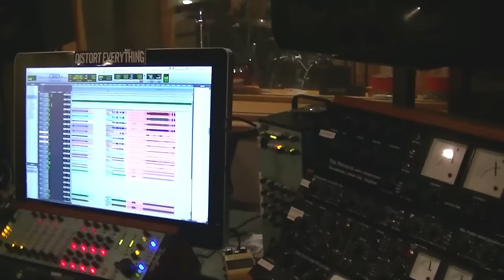ENDON Recording Session at GODCITY, SALEM MA, NOVEMBER 2016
ENDON / THROUGH THE MIRROR
エンドン / スルー・ザ・ミラー
Daymare Recordings
CD: DYMC-275
税抜価格：¥2,400+tax
2017/3/8 on sale
*vinyl version via Hydra Head, cassette version via Sige in May 2017

tracklist:
1. NERVE RAIN
2. YOUR GHOST IS DEAD
3. BORN IN LIMBO
4. PENSUM
5. POSTSEX
6. PERVERSION ‘TILL DEATH
7. THROUGH THE MIRROR
8. TORCH YOUR HOUSE

ENDON are:
TAICHI NAGURA - Vocals
KOKI MIYABE - Guitars
TARO AIKO - Electronics
ETSUO NAGURA - Electronics and Sampling
SHIN YOKOTA - Drums

Recorded and Mixed by KURT BALLOU at GODCITY, SALEM MA, NOVEMBER 2016
Mastered by SOICHIRO NAKAMURA at PEACE MUSIC
Art Direction by MA (HIDDEN CIRCUS)

Teaser Video Directed and Edited by YOHEI SAITO (ROKA PEN IS)

SADISTIC ROMANCE TOUR 2017
3/11(土)東京: 新大久保Earthdom (ワンマン)
w/ 行松陽介
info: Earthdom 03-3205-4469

3/18(土)名古屋: 今池Huck Finn
w/ BLACK GANION, CARRE, 行松陽介

3/19(日)大阪: 東心斎橋Conpass
w/ SOLMANIA, FEROCIOUS X, 行松陽介
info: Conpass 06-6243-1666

all shows:
open 18:30 / start 19:00
adv. (1/21 on sale): ¥2,000 / door: ¥2,500 (+1 drink charge)

東京: e+/Earthdom
名古屋: ぴあ(P: 321-525)/e+/Huck Finn
大阪: ぴあ(P: 321-881)/ローソン(L: 51854)/e+/Conpass